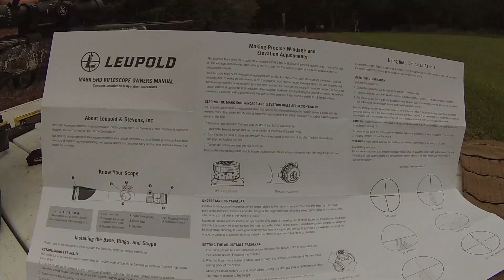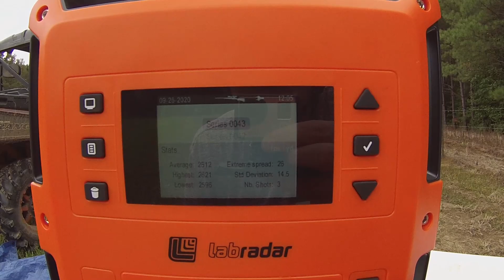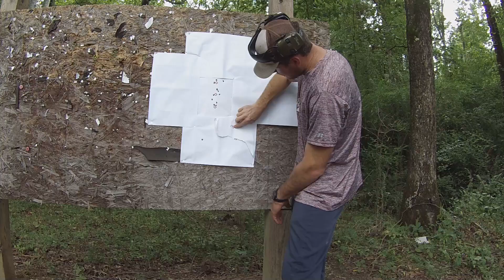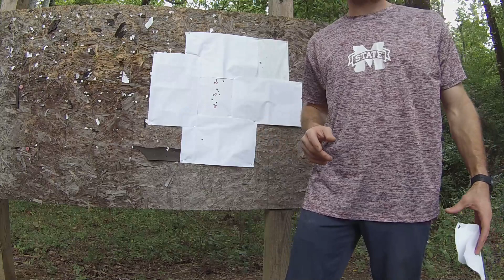Shooting a Tikka T3X Lite Veil Wideland .308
and

This was the first rounds through this new gun. We were using Berger 168 gr Classic Hunter ammo. The scope was a Leupold Mark 5 in seekins rings. We zeroed the gun at 100 yards and set the zero stop. Then we went to 521 yards where we were getting impacts on steel pretty quick. At the end of the range time we ran the plate rack at 474 yards. The targets go in decending order 8", 6", 4", 3". Overall we are very happy with the setup and would highly recommend it.
rifle shooting
tikka veil
.308
shooting practice
target shooting
guns
shooting sport
shooting tips
how to shoot
Hunting rifle
best hunting rifle
best hunting rifle 2021
hunting rifles
Gun testing video
weapon
firearm